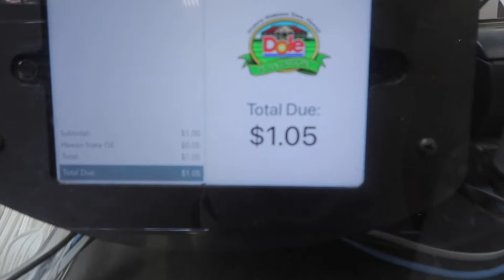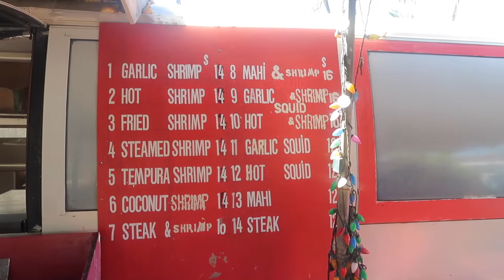Around The Island -- kinda (Hawaii Venture Part 3)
We can check off one of our list on our bucket list. We've lived in Hawaii most of all our life and WE HAVE NEVER BEEN TO WAIMEA BAY BEACH NOR JUMPED OFF THE INFAMOUS ROCK!! I know right. On this day, we decided to go ATI, well kinda. First stop was Dole Plantation. We played tourist a bit, fed the koi fishes, splurged a bit, and got some li hing pineapple ice cream. Then we're off to Kahuku shrimp and Ted's bakery for some chocolate haupia pie. And lastly, spent the rest of the day at Waimea Beach.